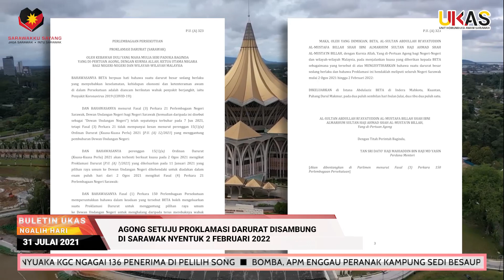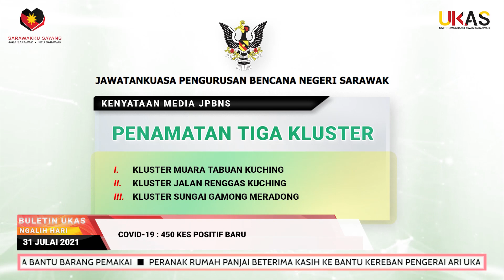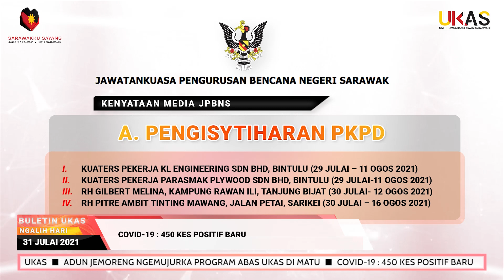BuletinUKAS IBAN EDISI NGALIH HARI 31 JULAI 2021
1.Agong Setuju Proklamasi Darurat Disambung Di Sarawak Nyentuk 2 Februari 2022
2.Dato’ Sri Fatimah Nyuaka KGC Ngagai 136 Penerima Di Pelilih Song
3.Bomba, APM Enggau Peranak Kampung Sedi Besaup Ngerara Api Nganguska Tanah Kerapa
4.Program Outreach Vaksinasyen Covid-19 Di Stumbin Fokus Ungkup Peranak Ke Benung PKPD
5.Operasyen PPV Bas Mindah Kin Kitu Di SJK (C) Thai Kwang Nyelinting 200 Penerima Dos Keterubah
6.Program Abas UKAS: 50 Iku Ari DUN Samariang Nerima Bantu Barang Pemakai
7.Peranak Rumah Panjai Beterima Kasih Ke Bantu Kereban Pengerai Ari UKAS
8.ADUN Jemoreng Ngemujurka Program Abas UKAS Di Matu
9.COVID-19 : 450 Kes Positif Baru